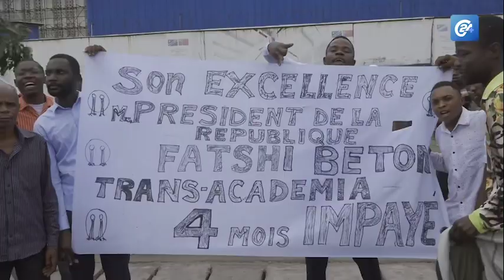GREVE À TRANS ACADEMIA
grave à trans academia,les chauffeurs ont décidé de grever car ne percevant pas leurs salaires bientôt trois mois déjà.

                    ESPERANZA TV 243